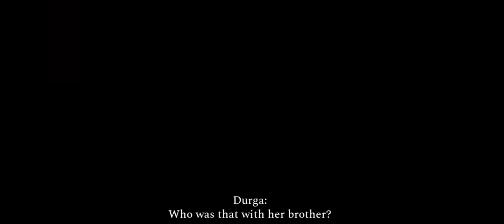raji :chapter 4 |asur ka mukhiya golu ko dusri Duniya me le gaya|gameplay